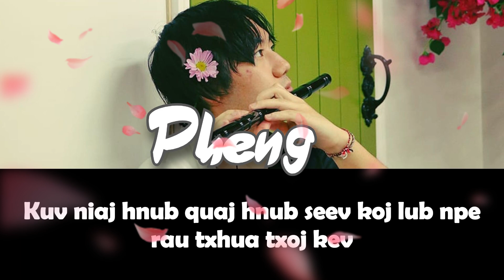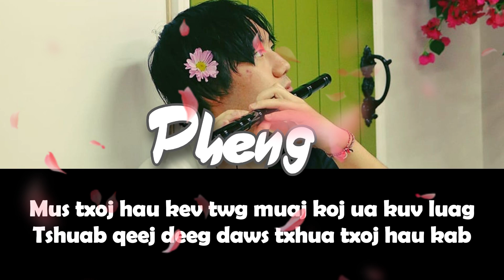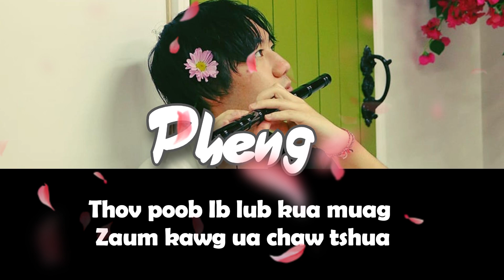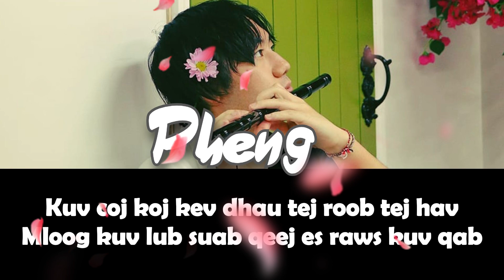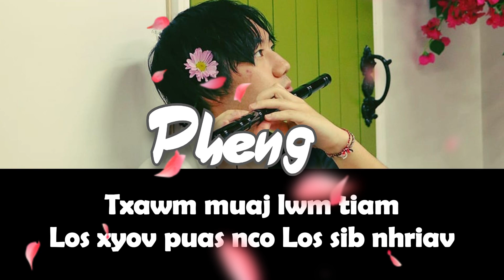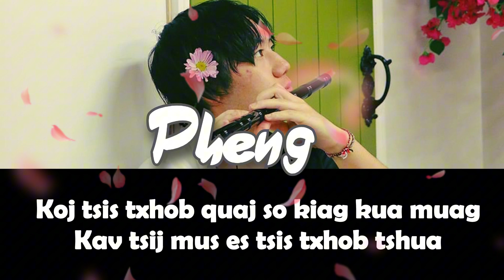Lily Vang- Kuv Tus Txiv Qeej FT. DeathRhyme‬ Cover|Pheng Thao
It's been a while since I've done a Hmong cover, and my first comeback will be Lily Vang and Deathrhyme new recent song "Kuv Tus Txiv Qeej". I heard it before but didn't really listen to it much in the past. I just learned the whole song today and got into the studio. I hope y'all enjoy it!